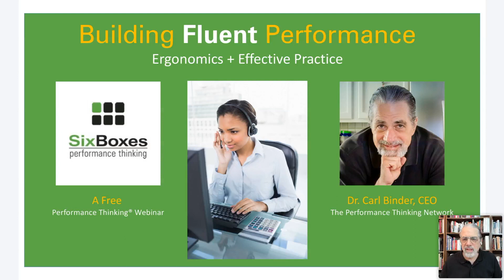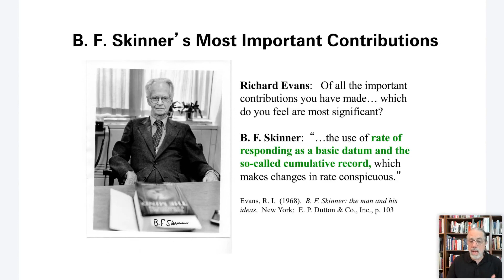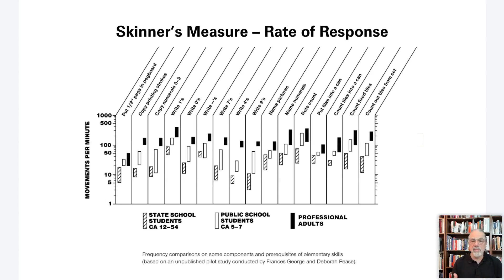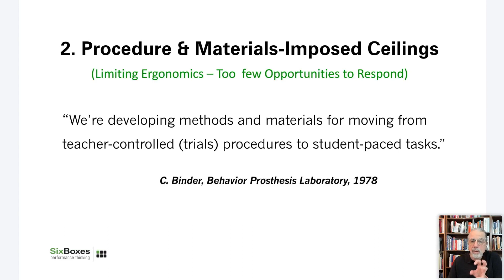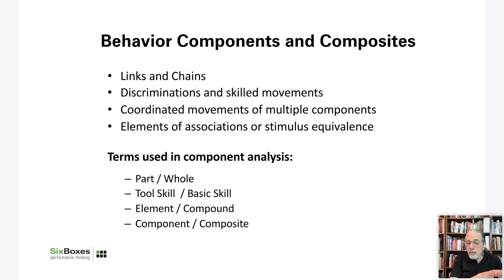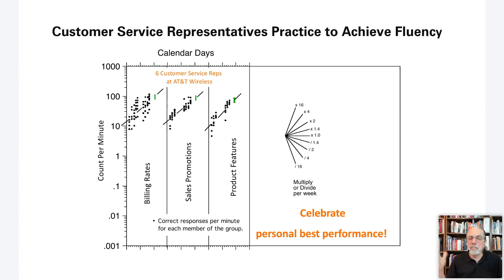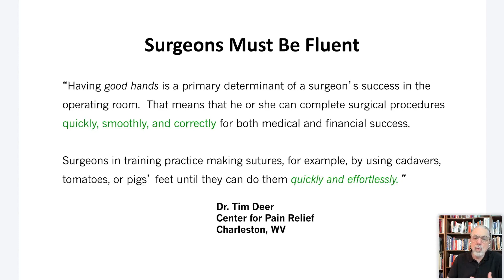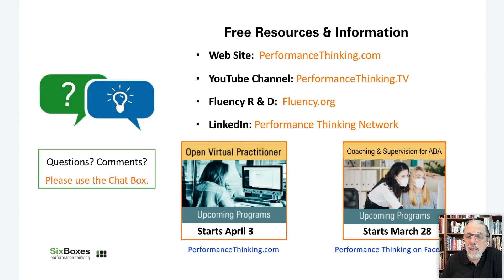Building FLUENT Performance: Ergonomics + Effective Practice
This webinar reviews the origins and research behind the FluencyBuilding® approach to learning and practice, provides an overview of strategies for building fluency, and describes some applications and case studies, including shortening time to full productivity for new hires from two months to two weeks. We'll be offering a one-day FluencyBuilding® Workshop at our 2023 Performance Thinking Summer Institute, June 11-15, 2023.